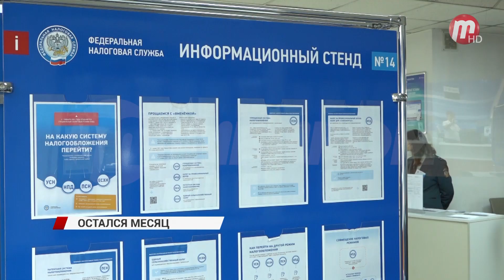Меньше месяца осталось до окончания срока сдачи налоговых деклараций за 2022-й год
Уже 2-го мая - крайний день, когда можно подать декларацию в налоговую. Если вы продали дом, квартиру, машину, или сдавали жилье в аренду, нужно обязательно отчитаться о своих доходах. Прийти уведомление может в «Личный кабинет налогоплательщика» или письмом по почте. После получения документа, необходимо представить в ответ декларации. Если вы хотите представить декларацию 3-НДФЛ за 2022 год исключительно с целью получения налогового вычета, то можно это сделать в любое время, а не только до 2 мая. Если же вам нужен вычет и при этом Вы получили доходы от продажи имущества, нужно уложиться в этот срок. Подробнее о декларировании доходов можно прочитать на сайте ФНС России.